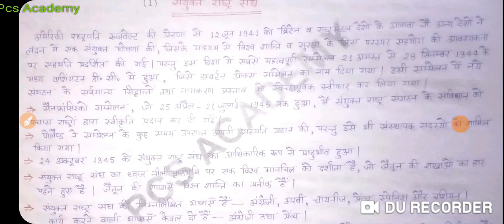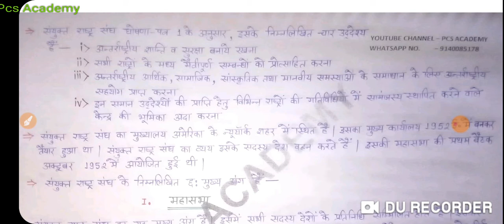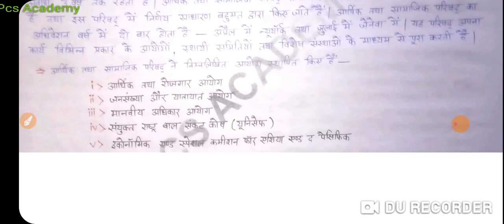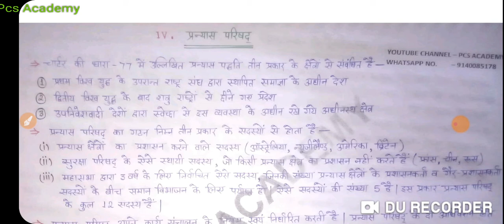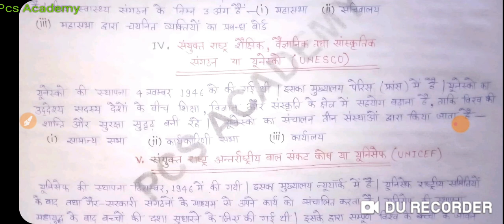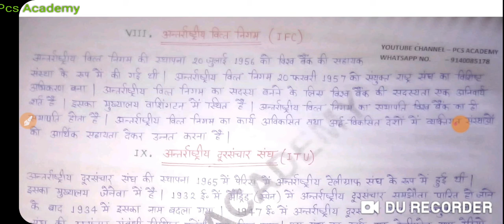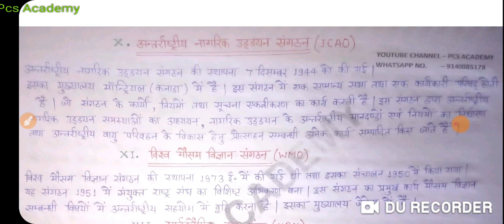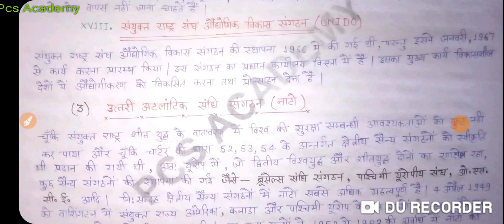Gs Mains paper -2 Lecture#अंतरराष्ट्रीय संगठन पार्ट-1#UppcsMainsLecture#Uppsc Mains Lecture in Hindi